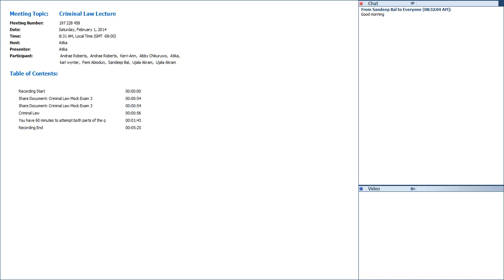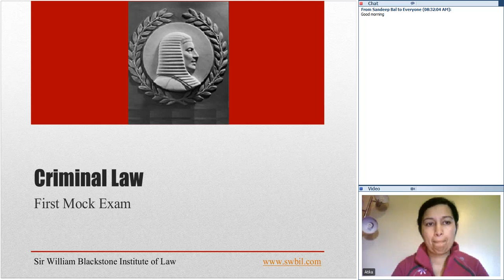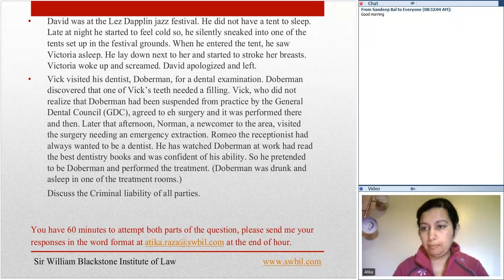Criminal Law Lecture 12